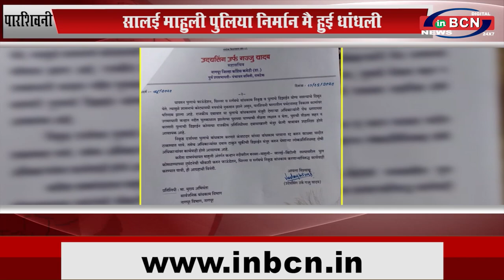सालई माहुली पुलिया निर्मान मै हुई धांधली...INBCN News